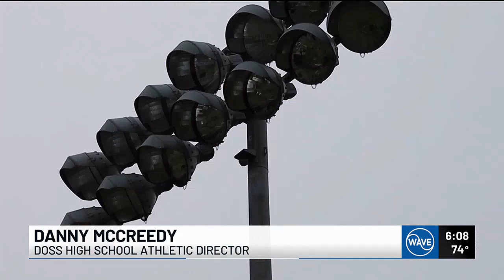Several high school football games pushed up due to storm threat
With expected weather impacting the area several high school football games have been pushed up to Thursday night.